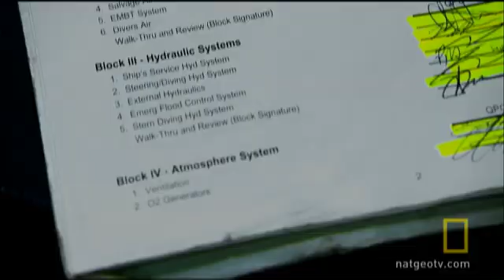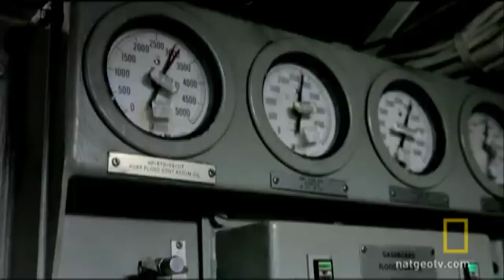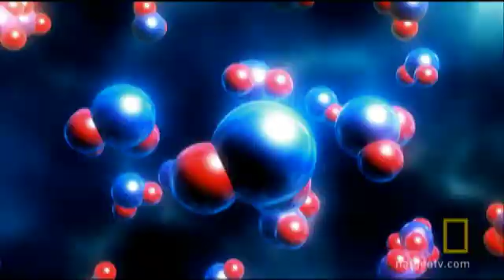A Submariner's Life | National Geographic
A day in the life of naval officers living in a vessel hidden deep within ocean waters.